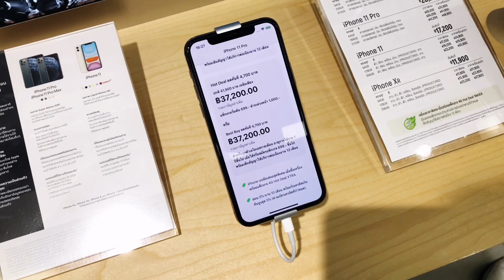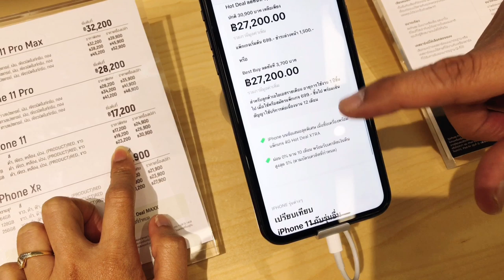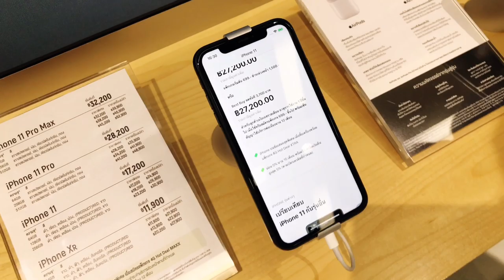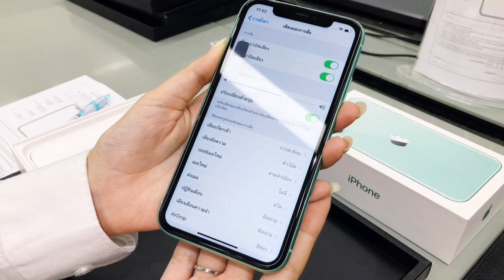เซอร์ไพรส์สามี ครบรอบ 22 ปี วันวาเลนไทน์นี้ต้องเปย์ให้จุก ฉันนี่แหละจุก | Aum bellezza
ภารกิจ เซอร์ไพรส์สามี ที่พยายามหาของขวัญยากมาก
เพราะระยะเวลาที่คบกันมานานมาก เราก็ซื้อให้จนคิดไม่ออกแล้ว
ว่าจะซื้ออะไรดี ก็เลยคิดว่า ควรซื้ออะไรที่มีประโยชน์
และเขาก็น่าจะใช้ประโยชน์ได้เยอะมาก ๆ เลยไปจัด
Iphone11 มาให้เขา เพราะเขาไม่เคยใช้ของใหม่เลย
ปกติเราจะเป็นคนใช้ของใหม่ตลอดและเอาของเก่าให้เขาใช้
ทีนี้ก็ได้เวลาให้เขาใช้แล้วจ้า  ตอนกลับมาบ้าน  จะไม่ยอมเอาไปใช้ด้วยนะ
จะให้พี่อั้มเอาอันเก่าให้เขาอีก นี่ก็ต้องคยั้นคยอสุด กว่าจะยอมเอาไปใช้
ถือว่า ภารกิจสำเร็จ ค่ะ